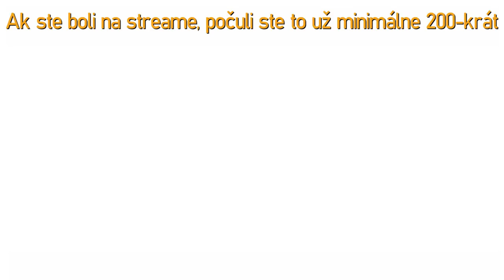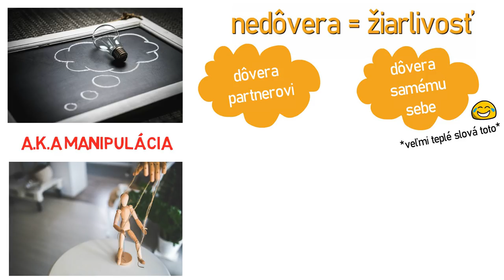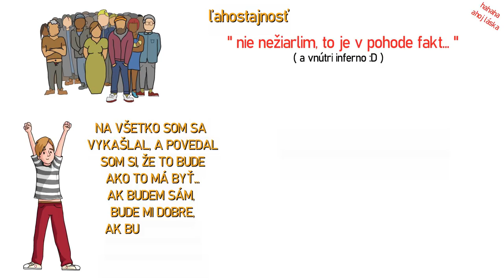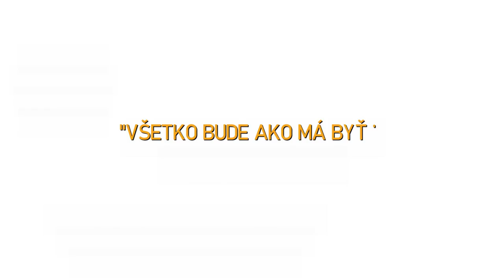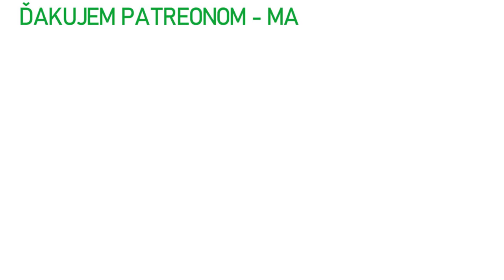AKO NEBYŤ ŽIARLIVÝ ║GROWTH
V DNEŠNOM VIDEU SI POVIEME NIEČO O ŽIARLIVOSTI, A AKO SA JEJ NAJĽAHŠIE ZBAVIŤ.